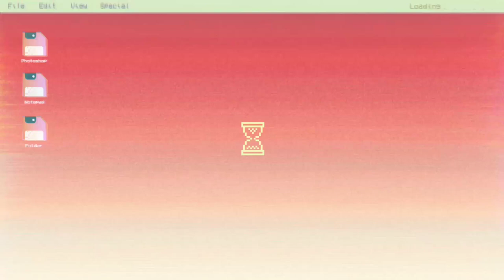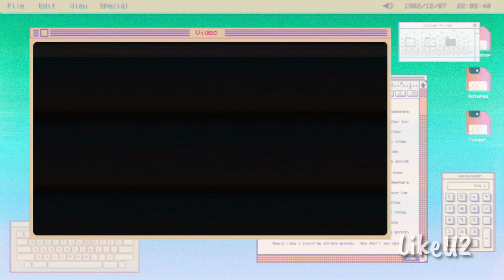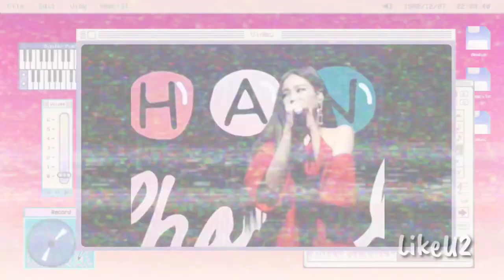BLACKPINK JENNIE APPRECIATION VIDEO FOR SINGING AND RAPPING IN ENGLISH(watch till the end)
cdt: to originals owners of every beautiful video😍

Thanks.